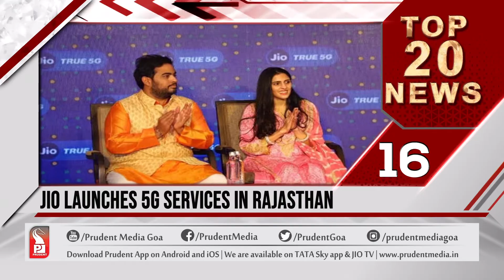TOP 20 NEWS AT NOON | Prudent Media Goa